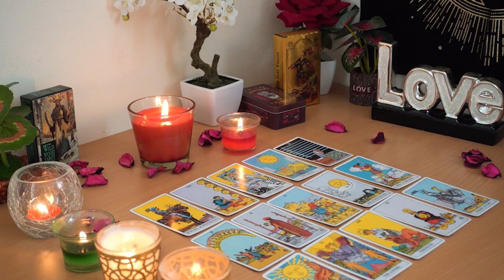SAGITTARIUS💘 Their Tower Moment. They Will be Taking Action Towards You. Sagittarius Love Reading